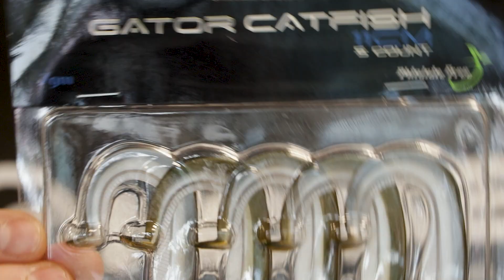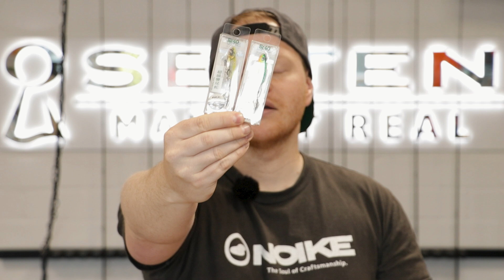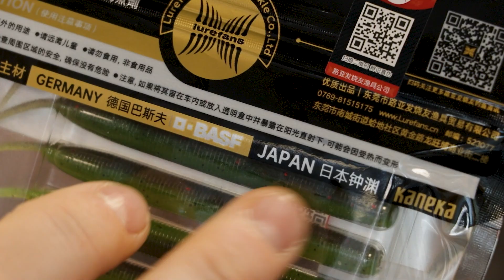Just In 18 - Noch mehr LUREFANS Gummiköder + GATOR Neuheiten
Nach den Paddle und Curly Tail Softbaits gibt es von Lurefans ab sofort auch einen kleinen Pintail im Senko Format. Natürlich sind nicht nur Gummiköder, sondern auch viele verschiedene Hardbaits geliefert worden.

Neue Köder gibt es ebenfalls von Gator aus Schweden. Hier gibt es eine neue Größe (7cm) beim Gator Gum und mit 11cm & 25cm gleich zwei neue Größen beim Gator Catfish. Besagten Catfish gibt es nun auch als 22cm große Paddle Tail Variante.

Have fun! 🙌 Wie immer gibt es auch etwas zu gewinnen.

🟩 IHR FINDET NATÜRLICH AUCH DIE KÖDER BEI UNS IM SHOP! 🟩

🟩 LUREFANS 🟩

⚠️ Dein Webshop für modernes Tackle aus Japan mit Showroom-Store in Paderborn ⚠️

Der/die Gewinner/-in aus dem letzten Video ist MiiKaH, herzlichen Glückwunsch. Betreff "Youtube Gewinnspiel" und teil Lukas in deiner Mail mit, bei welchem Video du gewonnen hast. Aus organisatorischen Gründen können wir den Gewinn ansonsten leider nicht berücksichtigen.